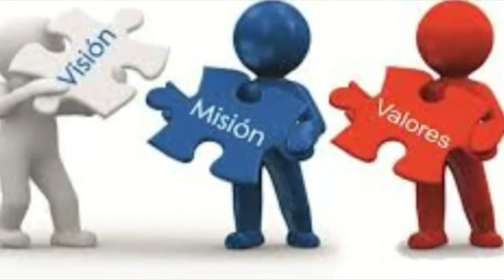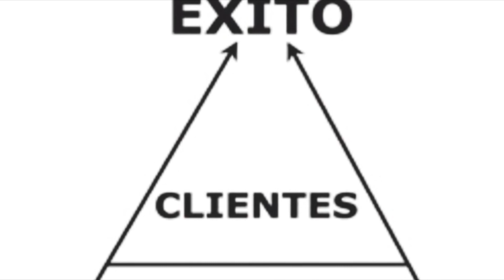ACONTRI S A